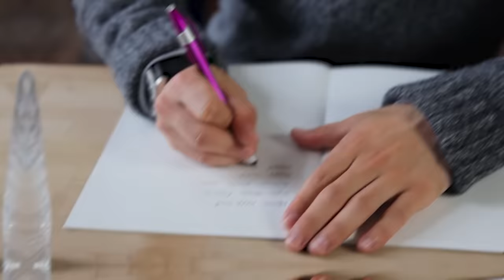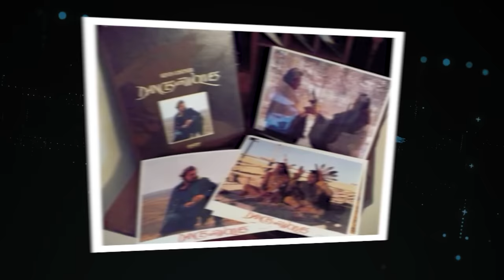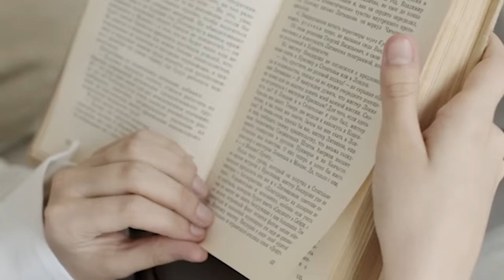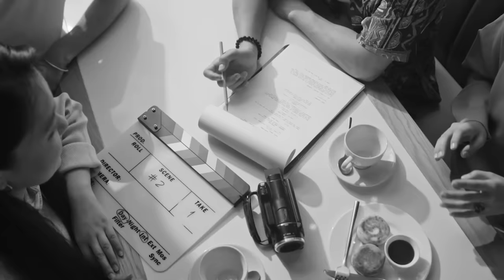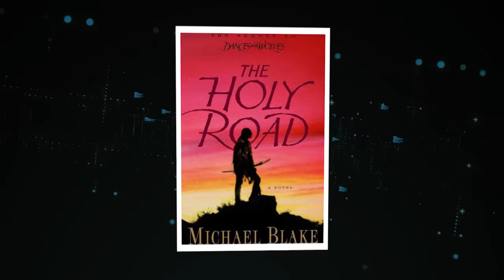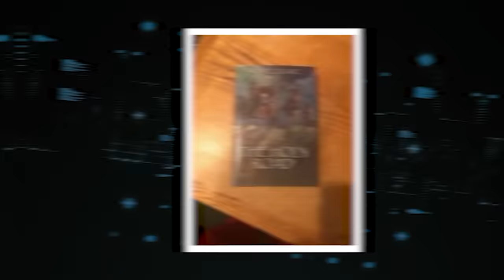What You Never Realized About Dances With Wolves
Dances With Wolves: Surprising Facts About the Classic Western. Dances with Wolves wasn't just a movie it was a story that took audiences deeper into the American frontier than ever before.  It was nineteen ninety, Kevin Costner was in the director's chair and starring as Lieutenant Dunbar, a Civil War soldier who finds himself living among the Lakota Sioux. But beyond the silver screen, Dances with Wolves had a whole other life, full of secrets and surprises waiting to be uncovered. This video will take you behind the scenes of this iconic film, showing you what really went into making it one of the most award-winning westerns ever. Buckle up, because we're diving into the fascinating world of Dances with Wolves!.